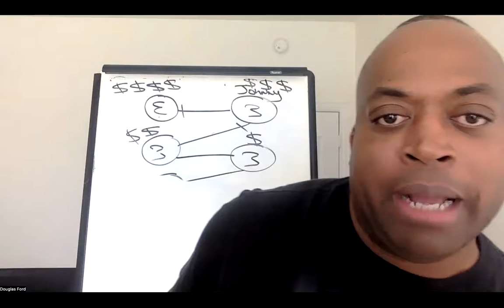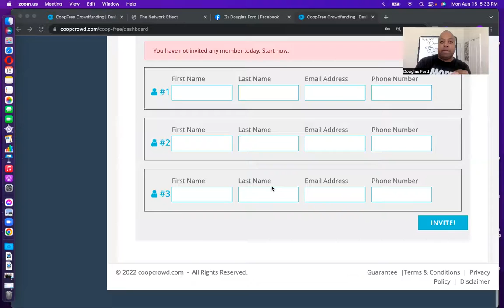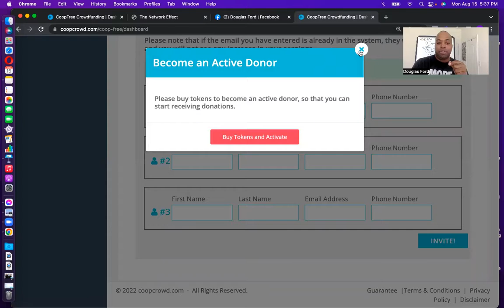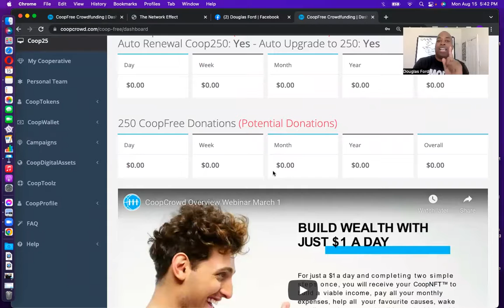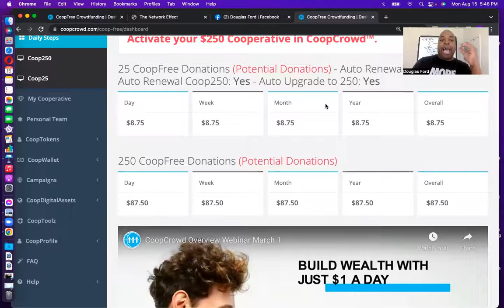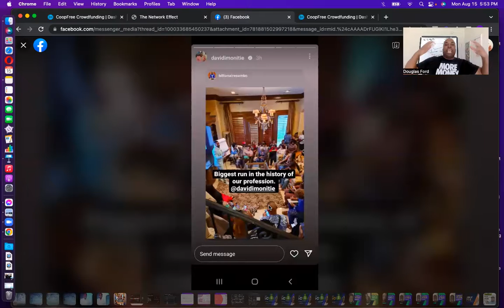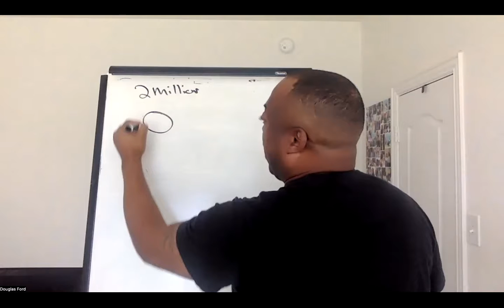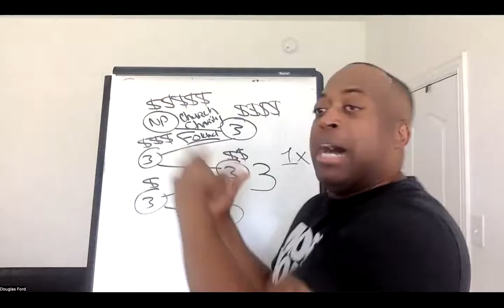Exclusive demonstration for Apostle Pitman and Apostle Burrell | Blockchain WEB 3.0 Technology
See A live Demonstration Here
[STEP 1 WE PROVE FIRST FOR FREE] :